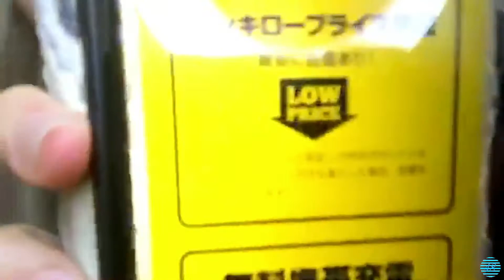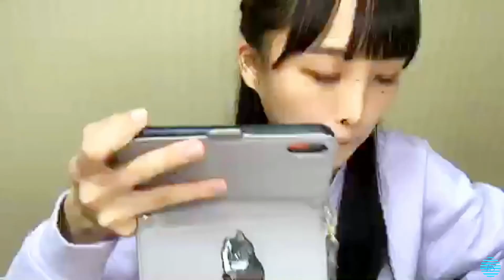2021/01/24 福田朱里 ② SHOWROOM